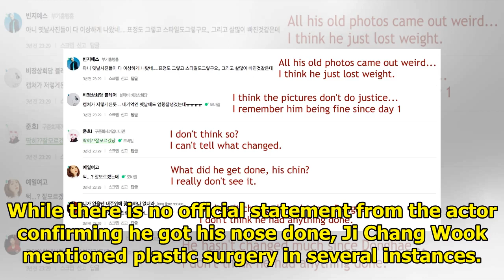Koreans Can’t Decide If Ji Chang Wook Looks Better Before Or After Plastic Surgery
Actor Ji Chang Wook is as well known for his unrealistically good looks as he is for his amazing tal...